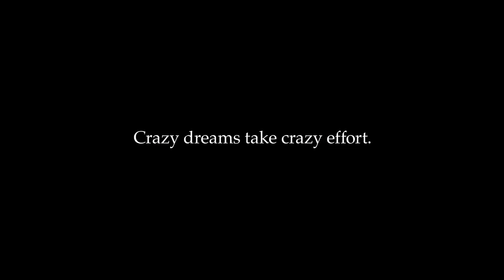Te emocionará: el anuncio de Nike que repasa la carrera de Rafa Nadal desde los 16 años I MARCA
Nike dedicó un precioso spot a Rafa Nadal para celebrar el 12º Roland Garros del tenista manacorí.